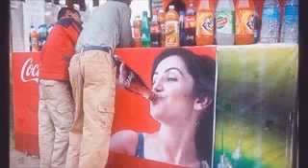Indian_Funny_Videos____Indian_Funny_Videos_Compila